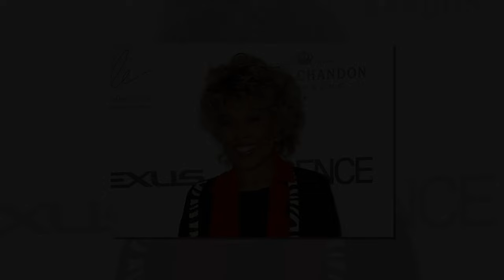Ja'Net DuBois Untold Stories, Abandoned House, Tragic Death and Net Worth Revealed (A SAD STORY)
Jeannette Theresa Dubois, known professionally as Ja'Net DuBois, Ja'net DuBois, and Ja'Net Du Bois, was an American actress and singer. She was best known for her portrayal of Willona Woods, the neighborhood gossip maven and a friend of the Evans family on the CBS sitcom Good Times, which aired from 1974 to 1979.